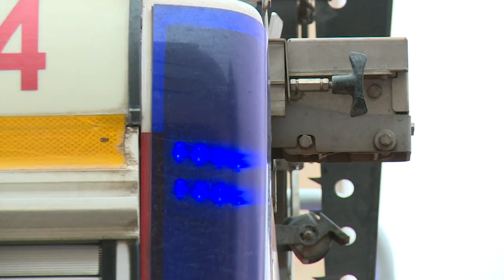Учения по эвакуации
В администрации прошла тренировка по эвакуации. Сотрудники оперативно покинули здание, а спасатели не менее оперативно провели учения. Подробности в следующем сюжете.